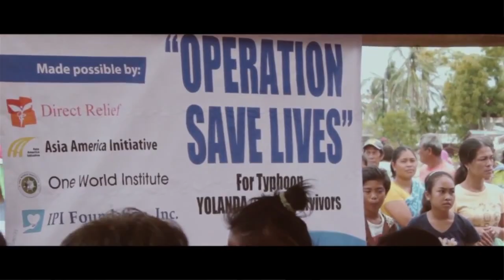Direct Relief Midwife Kits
As many as one in 30 women will die from complications related to their pregnancy or childbirth.  Skilled birth attendants such as midwives offer the single most consequential intervention for reducing the 289,000 maternal deaths that occur globally each year.  While the global deficit of trained midwives stands at 350,000, even more lack the equipment needed to put their training to use. to learn about Direct Relief's work to equip midwives worldwide.